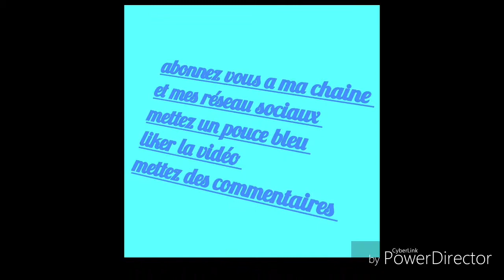Fan achat playstation 1 version rectangulaire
Présentation achat playstation 1 sir vinted

Laisser un pouce bleu et abonné vous à ma chaîne et mes réseau sociaux